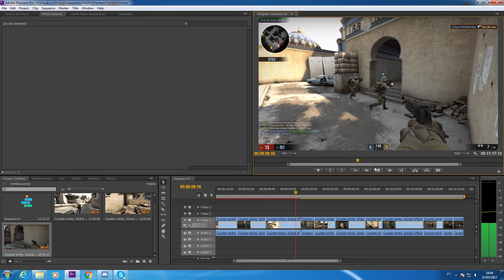FIZ 51 KILLS ! - EM BUSCA DO GLOBAL #1 | CS:GO ‹ Nouth ›